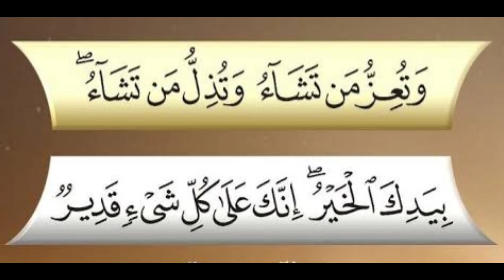Juma Ke Din Ka Mohabbat ka Powerful Wazifa | Kisi Ko Apna Karne ka Mohabbat ka Wazifa aag jesa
Assalam o Allikum , Friends in This Video  Kisi ko apna Banane ka juma ke din ka wazifa Is A very Effective And Powerful wazifa for Love , Is Video Mein   Kisi ko Apna Banane ka Bhot He Zabardast Wazifa Bataya giya Hai , Kisi Bhe insan ke Dill mein mohabbat paida karne ka Bhot He Zabardast Aur Effective Wazifa hai ,
Piyar ka Bhot he kamal ka wazifa hai ,
Agr Ap K Mahboob ne Apko Block kar diya hai To Ap ye Wazifa karen inshaAllah Foran Apko Unblock Kary ga , Kisi Bhe pathar dill insan k liye Ap Ye Wazifa kar sakty hain , Jo insan apko Value nahi Deta inshaAllah wo insan ap k peechy peechy Chaly ga , Mohabbat ka Aisa wazifa hai Jo kisi bhe insan ko Apki taraf Maail kar dy , 100% Effective wazifa hai ,
Agr Apka Husband ap se naraz hai aur Larr kar Apko Chor kar chala giya hai to usko wapis Bulany ke Liye Aur us ke dill mein Apni Tapash paida karne Ke liye Ye Wazifa Bhot he Kamal ka Hai Mohabbat ka aisa Amal hai k kisi Bhe pathar dill Mahboob ke Dill mein Ap Apni Mohabbat Paida kar sakty hain , Piyar Paida Karne ka Bhot He Asan Amal Hai , Behan Bhai Aur Har Qisam ke Jaiz Rishty Ke Liye Ap Ye Wazifa Kar sakty Hain , InshaAllah Ye Wazifa 100% Result dy Ga Apko Mohabbat Ka Effective Amal Hai ,
Love Relation ke Liye Bhot He Kamal Ka Amal Hai , Kisi Bhe Insan Ko Apna Deewana Banane Ka Bhot He Asan Amal Hai ,

Purpose Only ,

Statues That Might Otherwise Be infrining .